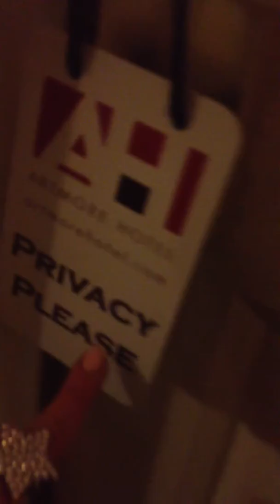Ghost Hunting at the Fartmore II - Baking Brownies?!